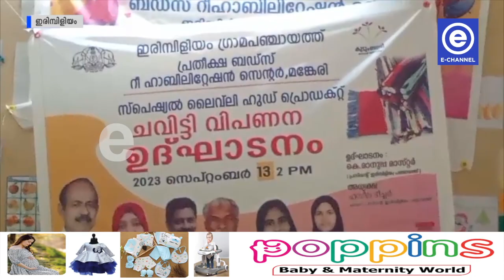ഹാൻഡ്ലും ചവിട്ടി വിപണനോദ്ഘാടനം നടന്നു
ഇരിമ്പിളിയം പ്രതീക്ഷ ബഡ്സ് സ്കൂളിൽ ആരംഭിച്ച ബഡ്സ് സ്പെഷ്യൽ ലൈവ്ലി ഹുഡ് പ്രോഗ്രാമിൻ്റെ ഭാഗമായി നിർമ്മിച്ച ഹാൻഡ്ലും ചവിട്ടി വിപണനോദ്ഘാടനം നടന്നു. സ്കൂൾ അങ്കണത്തിൽ വച്ച് നടന്ന ചടങ്ങിൻ്റെ ഉദ്ഘാടനം ഗ്രാമ പഞ്ചായത്ത്‌ പ്രസിഡന്റ്‌ കെ മാനുപ്പ മാസ്റ്റർ നിർവഹിച്ചു.